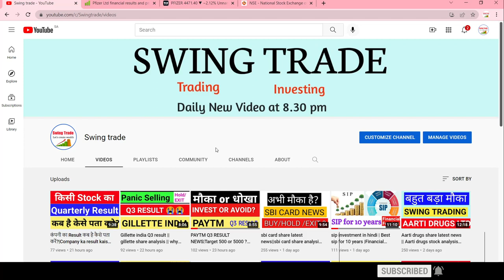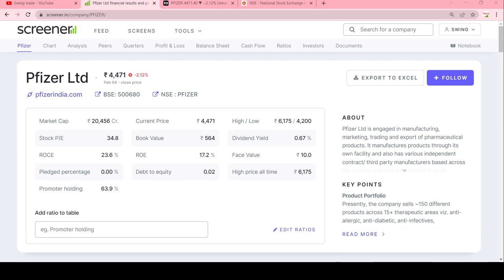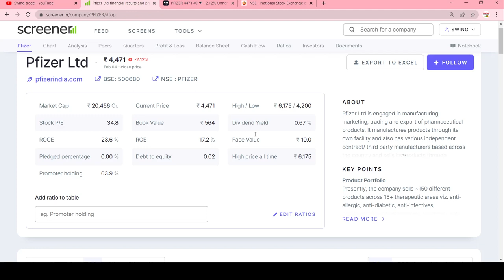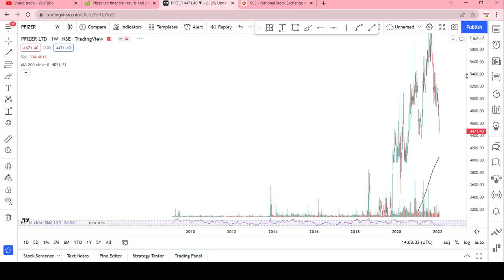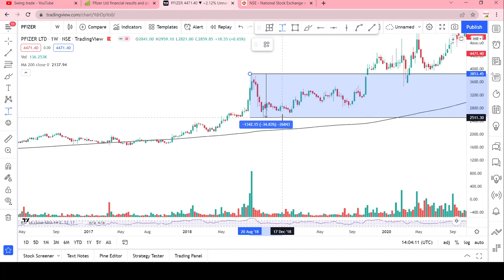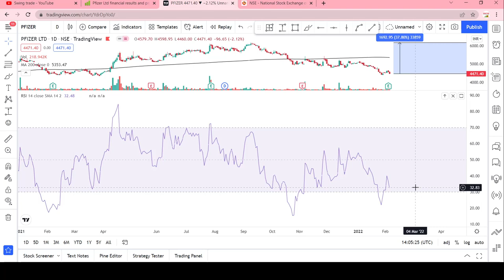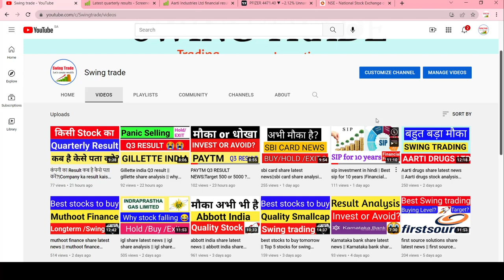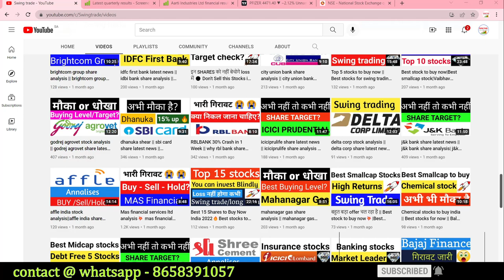Best stocks to buy now|| pfizer share latest news || pfizer share analysis || swingtrade|Multibagger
Multibagger,
Positional Trading
Technical Analysis
swingtrade
swingtradesks